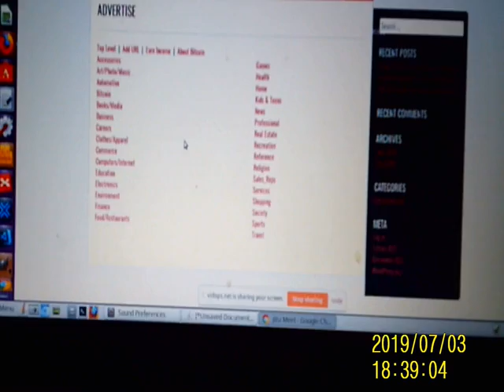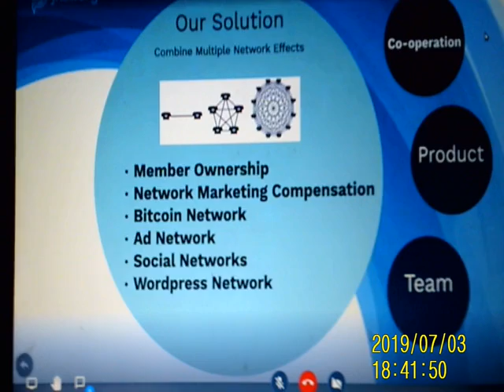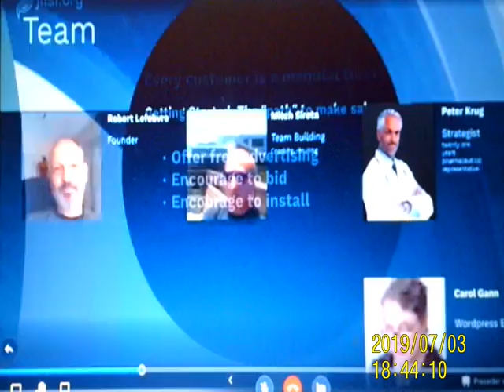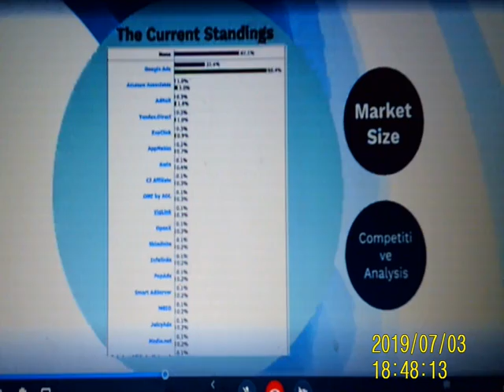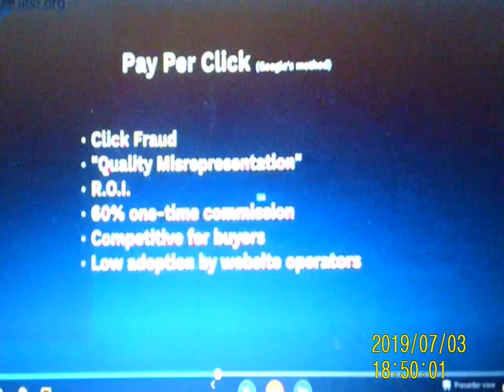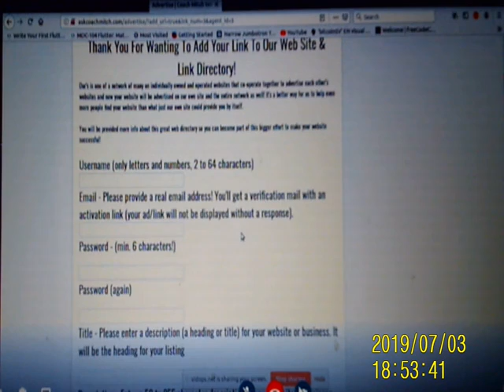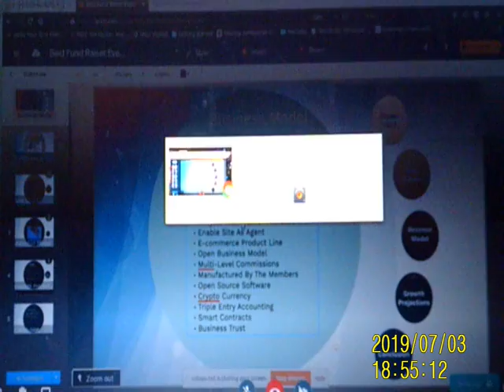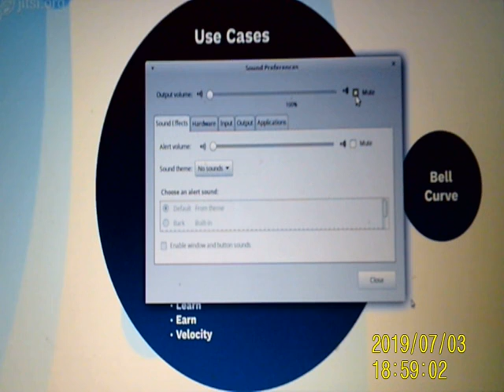2 GoLugMeeting 07 03 2019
hello Everyone,

this was me video recording another golug video meeting on july 3rd, 2019, it was just a test, but it may have some tidbits of information for you, the presentation was regarding making money online with your website.